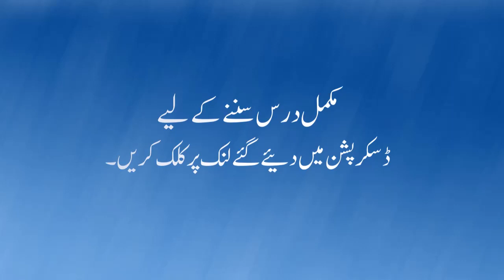Insan | Fitrat Part-17